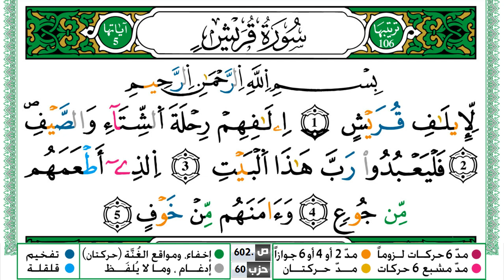سورة قريش مكتوبة ياسين الجزائري Surah Koraish Yassin Al Jazairi ورش عن نافع من طريق الازرق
القران الكريم
المصحف كامل
ياسين الجزائري
KonoozAlhuda
konoozalhuda
konooz
Konooz Alhuda
كنوز الهدى,
كنوز الهدي,
كنوز,
الهدى,
الهدي,
قران كريم
قرآن كريم
قرءان كريم
قران
قرآن
قرءان
القران الكريم
القرآن الكريم
القرءان الكريم
القران
القرآن
القرءان